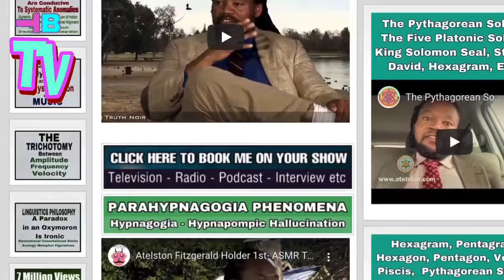Chosen Ones/Extrasensory/Music-Theory/Targeted Individual/Gangstalking PT5321 Synchronicity/Acausal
🐈‍⬛TRANSCENDENTAL AMBASSADOR! 🐈‍⬛